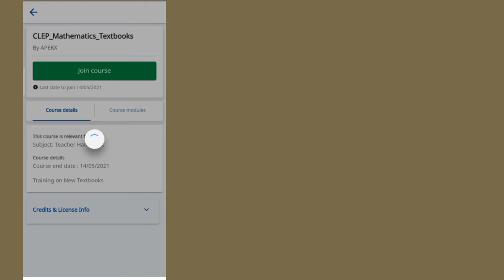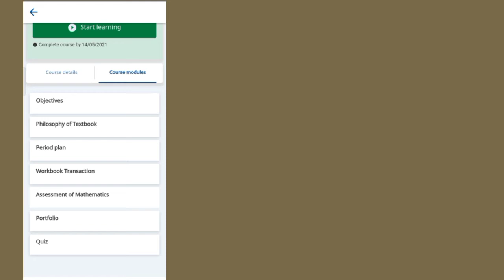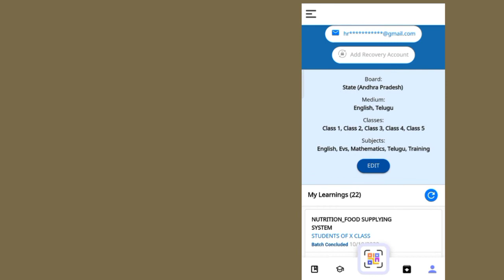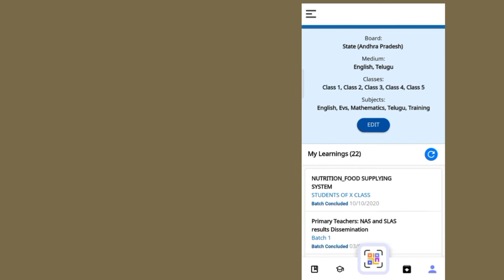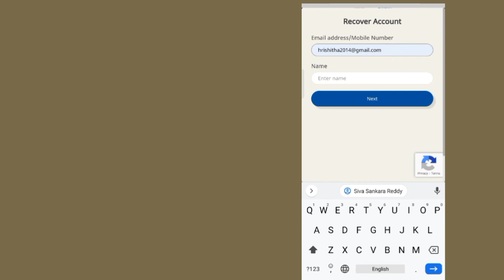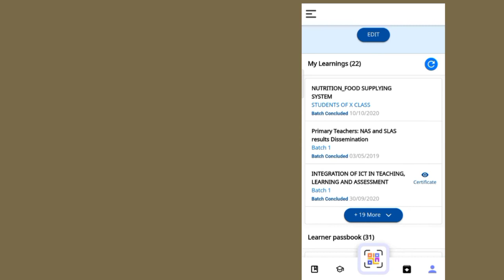HOW JOIN A COURSE IN DIKSHA APP|CLEP_MATHEMATICS_WORKBOOK COURSE JOIN || HOW TO KNOW YOUR DIKSHA ID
How to know your previous DIKSHA ID for joining in Clep mathematics workbook course@SivaSankaraReddy

How to join a course in DIKSHA APP@dikshaap6817

Complete 💯%course in app